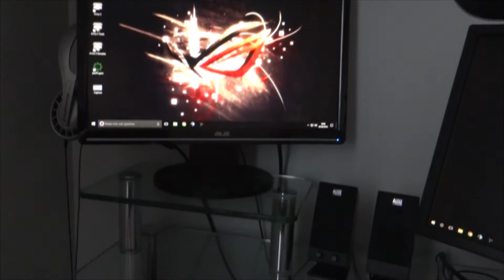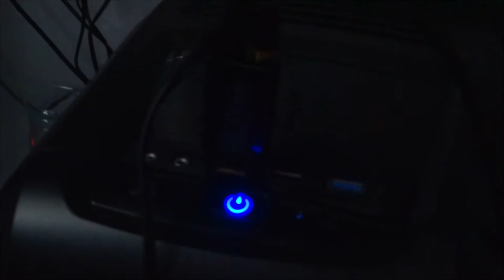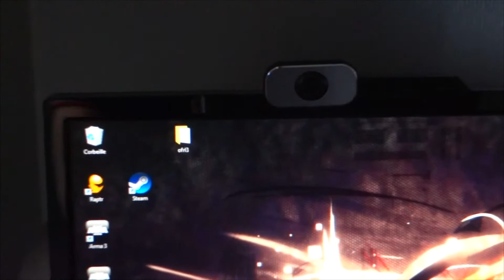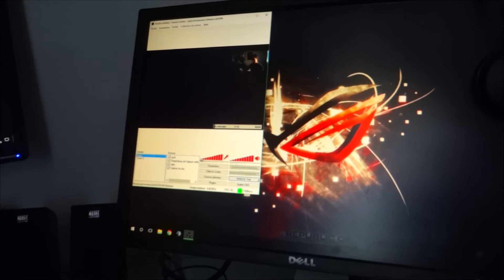SETUP DE GAMING / STREAMING DAVENDRIX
On se retrouve aujourd'hui pour une nouvelle vidéo qui présente mon setup

ecran 1 : DELL 1707FPc /1707FPt VGA DVI , Asus - Ecran TFT 22 wide VK222H

souris: Roccat kiro
clavier: konix drakkar
micro: neweer NW700

ma config
8GO de ram
r9 280 sapphire dual X OC
SSD corsair 240 GO
Lepa 550
i5 3330
seagate 600GO
zalman z3 plus noir